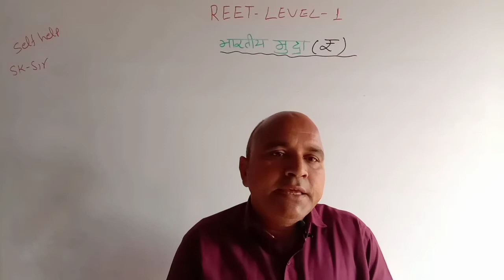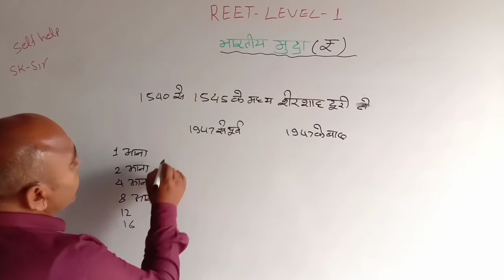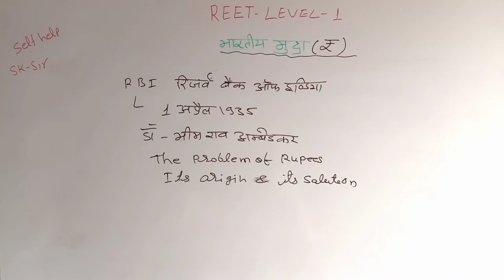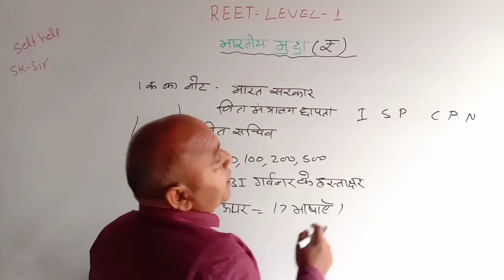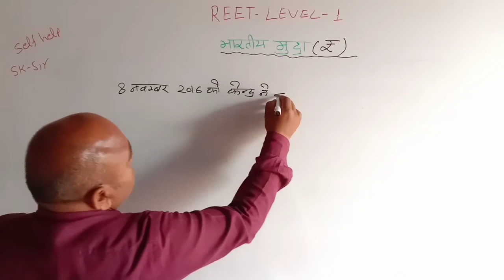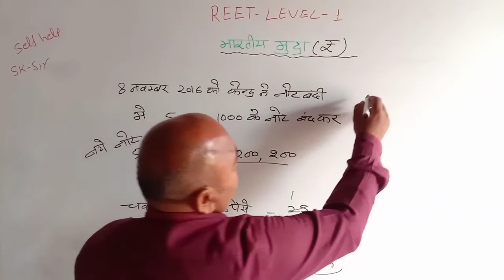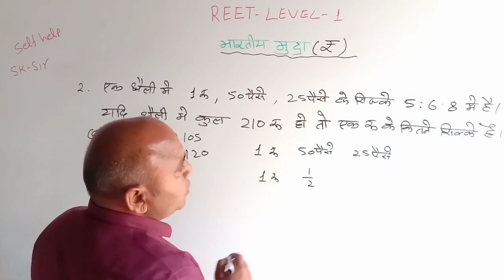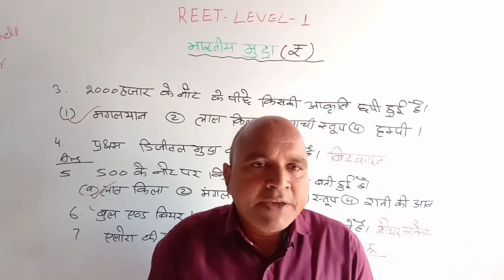SELF HELP/REET LEVEL 1/भारतीय मुद्रा/MATHS SPECIAL/BHARTIYA MUDRA/INDIAN CURRENCY/PART 7/SK SIR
s#self_help ,REET2021,reet_level1,भारतीय,मुद्रा,भारतीय_मुद्रा से संबंधित प्रश्न,भारतीय_मुद्रा बाजार,भारतीय_मुद्रा की फ़ोटो,भारतिय_मुद्रा,भारतीय_मुद्रा के प्रश्न,भारतीय_मुद्रा reet लेवल 1,reet_लेवल के लिए भारतीय मुद्रा,भारतीय_मुद्रा पे छपे हुए चित्र और रँग,भारतीय_मुद्रा का नाम रूपया किसने रखा,indian_currency (भारतीय मुद्रा),भारतीय मुद्रा से संबंधित महत्वपूर्ण प्रश्न,मुद्रा,भारतीय_नोट,भारतीय_सिक्के,भारतीय मुद्रा से संबंधित प्रश्न अति महत्वपूर्ण जीके क्वेश्चन,भारतीय_सिक्को का प्रचलन,भारतीय_रिजर्व बैंक,भारतीय_कागजी नोटों का इतिहास,